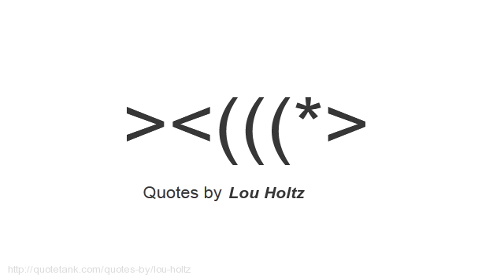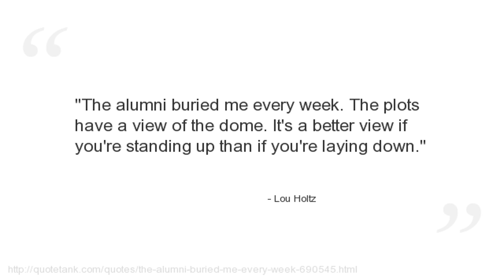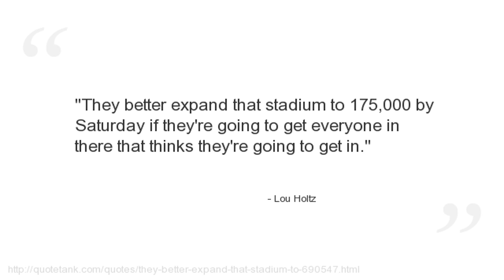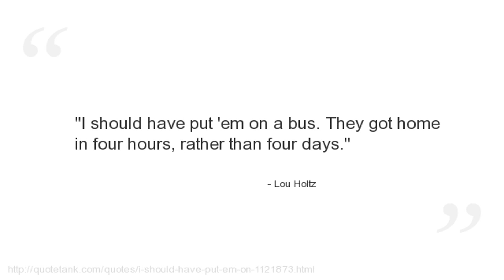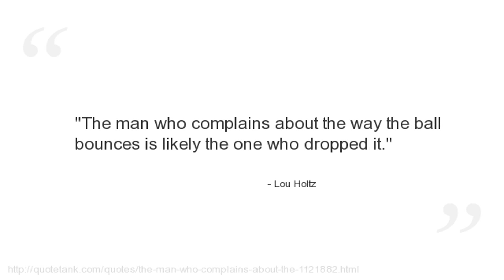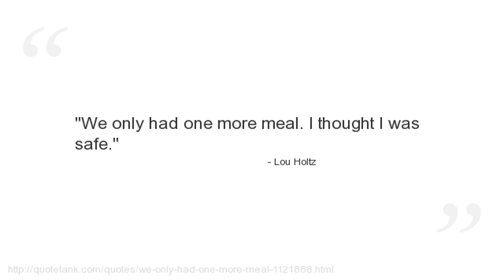Lou Holtz Quotes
Who is Lou Holtz?
A retired American football coach, and active sportscaster, author, and motivational speaker in the United States.